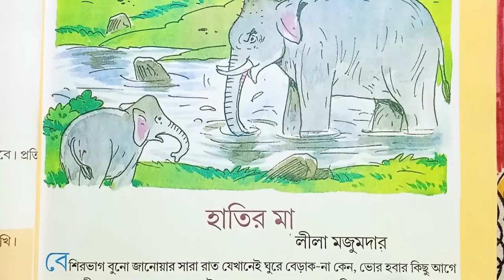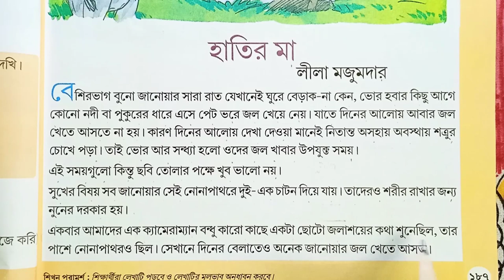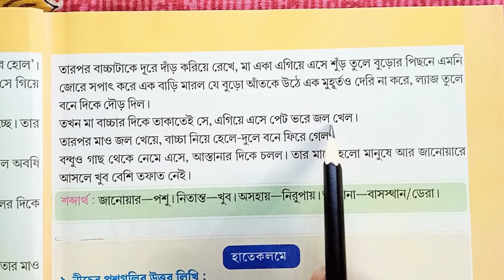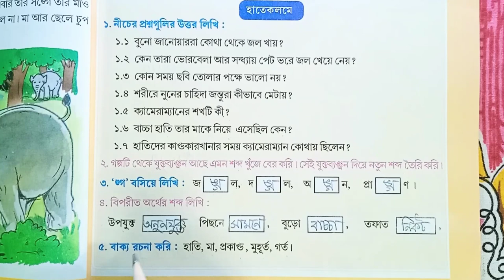Class 2 Amar Boi Part 3 Page 187,188,189 Hatir Maa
Gt#class2part3 page 187 & 189
amarBoiclass2 page 187 & 189
amarBoiclass2 page 187
amarboi of class 2 page 187
class 2 of amar boi page 188
class 2 of amar boi page 189
class 2 page 187 of amar boi
class 2 page 188 of amar boi
amar boi page 189 class 2
amar boi page 187 class 2
page187class2 of amar boi
page188class2 of amar boi
page189class2 of amar boi
class2part 3page189
HatirMaa Page 187
aHatirMaaPage 188
class2 Part3 Page 187,188,189
amarBoiPage187, 188,189